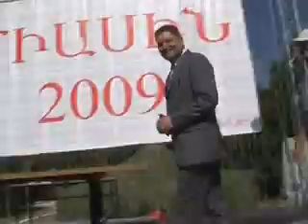Part 4 Armenia MIASIN Together Prime minister Tigran Sargsyan defence minister Seyran Ohanyan visited youth forum MIASIN 2009 24 29 08 2009